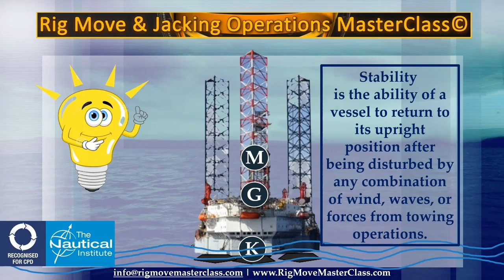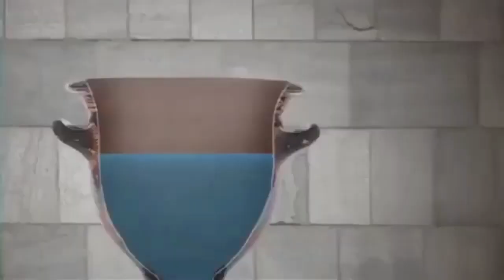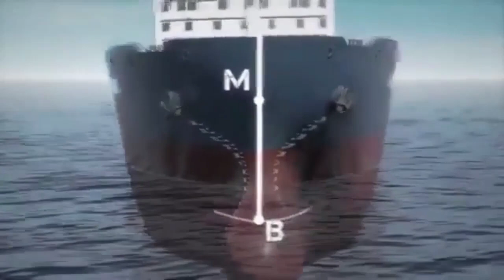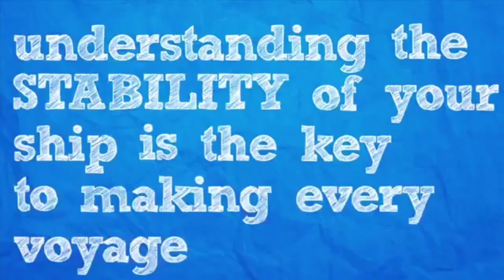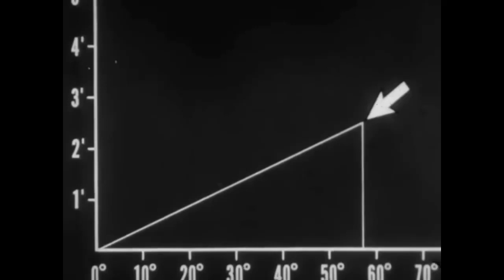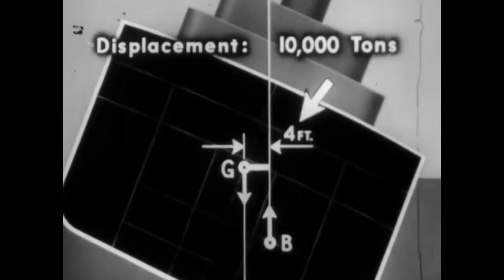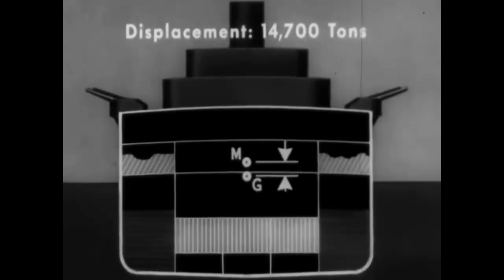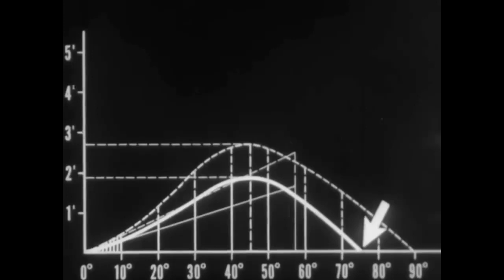Fast Refresher Comprehensive Stability, 5 in 1 Video Lessons, Fast Refresher Stability 2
Fast Refresher Comprehensive Stability 5 in 1 Video Lesson a Fast Refresher Stability 2

To Maintain Positive Stability on Mobile Offshore Units (MOU) is critical!
Therefor the owner need Experienced, Qualified and Certified Crew aboard. The senior crew aboard a Semisubmersible-, Colum Stabilized-, Jack Up, Tender barge, or any other MOU, MODU or Rig, must have the theoretical knowledge of Comprehensive Stability also referred to as Stability and Ballast Control for MOU & MODU or also Stability 2

The Recognized Comprehensive Stability course is also referred to as Stability and Ballast Control for MOU & MODU or also Stability 2 and is a mandatory training course to obtain an Ballast Control Operator BCO, Barge Supervisor BS, or Offshore Installation OIM license. The training course is also mandatory for Drilling Companies implemented in the 5 year Training Matrix.

Comprehensive Stability Training Course meets all regulations as required by: USA 46 CFR 11.470, International Maritime Organization (IMO). Resolution A.1079(28), and the STCW Convention Regulations I/10 & I/02 - MODU Stability - for the training for Ballast Control (BCO), Barge Supervisor (BS) ans Offshore Installantion Manager (OIM).
And as per requirement for Minimum Safe Manning Certificate (MSMC).

You'll be lectured by very a experienced Tow- Load- and Rig Move Master.

Furtheron the Comprehensive Stability Training Course for BCO, BS and OIM, Refresher and full course are delivered in Classroom, at Clients premises, on an Offshore Site alswell as On line.
The presentation is done by PPT's, Supporting Professional Videos just as the one you've just watched and very easy to understand hand-outs.

Certification is Recognized and meets all standards required by;
USA 46 CFR 11.470, International Maritime Organization (IMO). Resolution A.1079(28), and the STCW Convention Regulations I/10 & I/02, MODU Stability, for the training for Ballast Control (BCO), Barge Supervisor (BS) ans Offshore Installantion Manager (OIM). And as per requirement for Minimum Safe Manning Certificate (MSMC).

The Content
Basic Stability Calculations, draft, list, trim, LCG,
TCG, VCG, M, G, B and K
Stability criteria, intact and dynamic Stability,
Positive, Neutral and Negative Stability
Hydrostatic data and Stability Curves
Movement and distribution of weights onboard
Free Surface Effect
Calculation Exercises
Damage stability
The lightship/Inclining Experiment
Mooring Systems Calculations on stability
Pre Loading and leg loads on a Jack Up rigs
Ballast systems and operator duties

The Objectives
After successful completing the course, the delegate will be able to:
define the key elements of draft and stability calculations and their limitations.
calculate the stability with respect to the rigs position on the water and weight distribution in elevated condition.
analyze the rig’s stability, in case of loss of watertight integrity (damage stability).

Pre Course Requirements:
Basic Algebra and Math grade 6-7.
Internet access able to watch videos online.
PC, laptop or tablet.
Scientific Calculator, also available online in case you not have one.

One can take the training online with live instructor or also as distance eLearning from home or work at your own pace.

Do your Training with us, We Will guarantee your Success!
You may re-test as long as it takes to make you pass and get certified!

Course registration can be done Through.